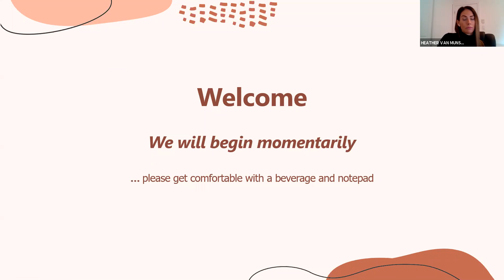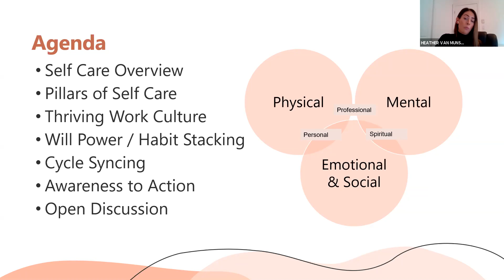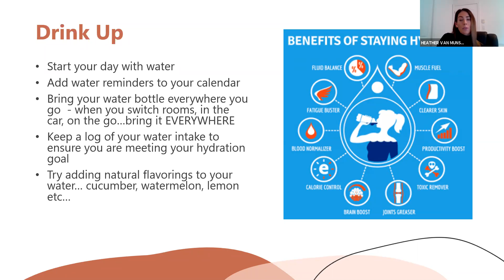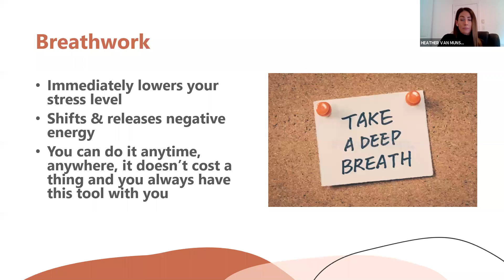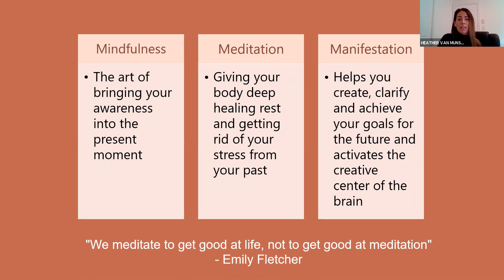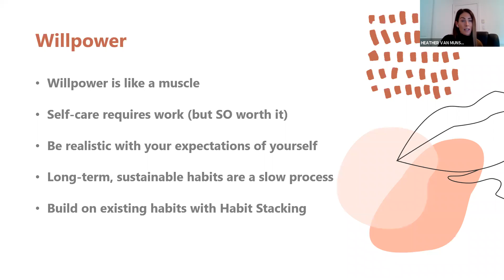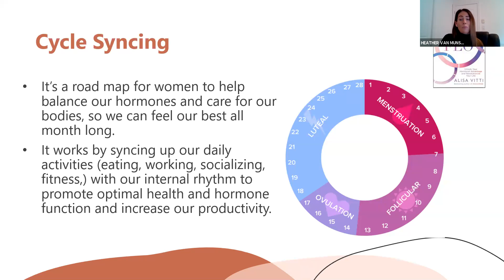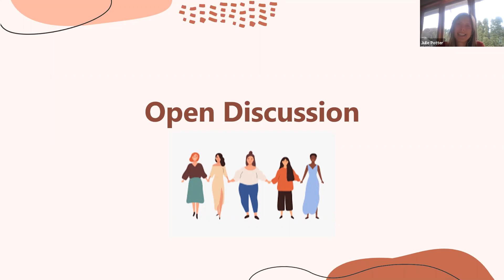Career Development: "Self Care Strategies", presnted by WIL Victoria Chapter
Throughout my career I have been passionately curious on bridging the connection between personal wellness and professional success. What I have come to learn is that self-care is ESSENTIAL to self-optimization and successful leadership. You simply cannot give what you do not have. Investing in self-care will increase your productivity and propel you to achieve more personally and professionally.

Its time to rid the notion that self-care is selfish and start treating it as though its our duty & responsibility. This is especially key for leaders as we are responsible for other people. As leaders, we owe it to ourselves, our teams, our companies, and communities to prioritize self-care and lead by example.

I am thrilled and honoured to present this timely topic and offer you strategies to charge your physical, mental, and emotional batteries so YOU can show up as the highest version of yourself and align your actions to the things that yield the best results. – Heather van Munster"

Heather is part of the WIL Victoria Chapter as the Chapter Co-Chair, Event Facilitator and Social Media Lead.  She is a compassionate and empathetic leader with a passion for people, projects, and change.

She is a certified PMP with a proven track record for seamlessly orchestrating complex projects with a natural ability to facilitate, coordinate and synergize teams.

She is deeply keen on bridging the connection between personal wellness and professional success with a constant craving for knowledge to better serve others.